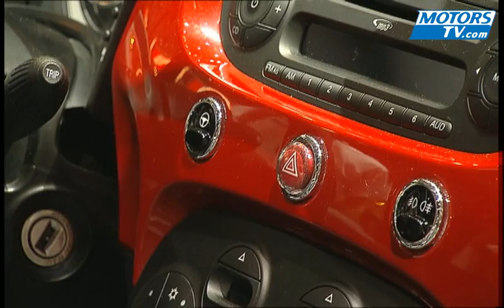Les cabriolets du Salon automobile de Genève 2009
Découvrez les images de la Fiat 500C, qui est en fait une version découvrable de la 500, de la Mini Cabriolet et de la Mini John Cooper Works.